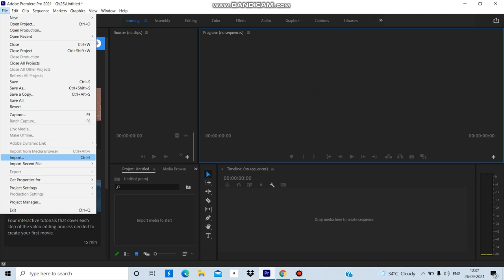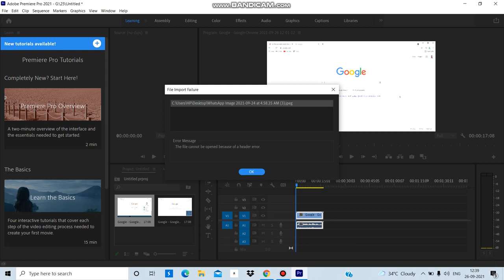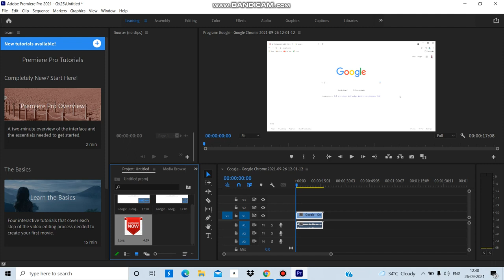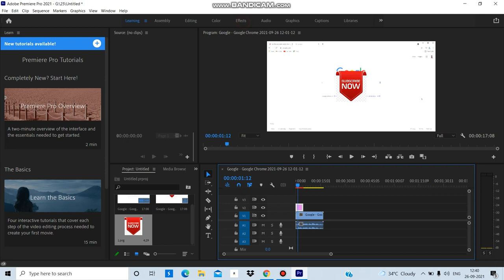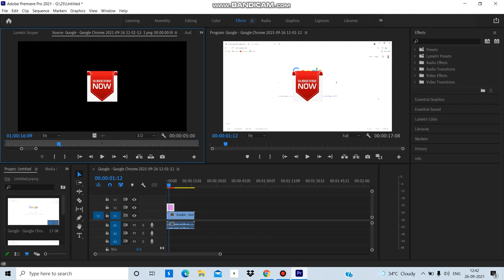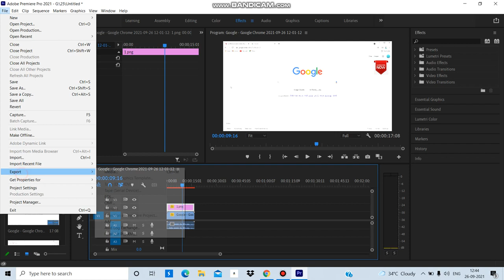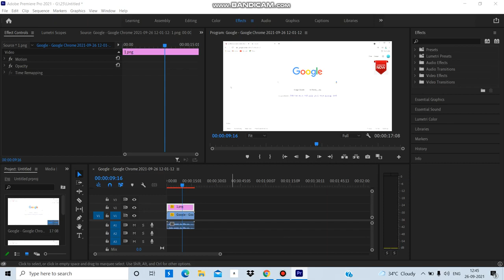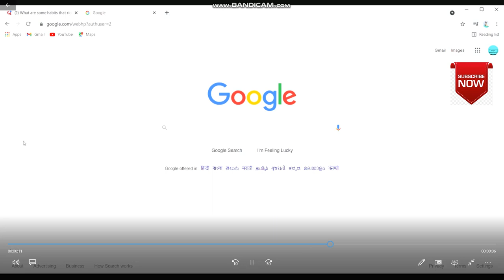How to set logo for video using adope premiere pro tamil | Adobe Premiere Pro Logo Set